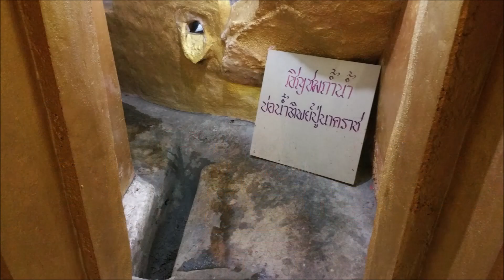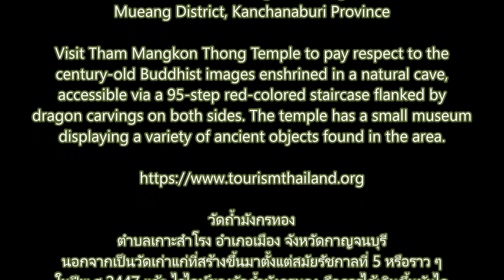59 03 17 Wat Tham Mangkon Thong, Kanchanaburi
Visit Tham Mangkon Thong Temple to pay respect to the century-old Buddhist images enshrined in a natural cave, accessible via a 95-step red-colored staircase flanked by dragon carvings on both sides. The temple has a small museum displaying a variety of ancient objects found in the area.

วัดถ้ำมังกรทอง ตำบลเกาะสำโรง อำเภอเมือง จังหวัดกาญจนบุรี
นอกจากเป็นวัดเก่าแก่ที่สร้างขึ้นมาตั้งแต่สมัยรัชกาลที่ 5 หรือราว ๆ ในปีพ.ศ.2447 แล้ว ไฮไลท์ของวัดถ้ำมังกรทอง คือการได้เดินขึ้นบันไดสีแดงสดจำนวน 95 ขั้นที่สร้างสรรค์ขึ้นเป็นรูปมังกรขนาดใหญ่สองตัวขนาบไปตลอดทาง ตั้งแต่ต้นจนสิ้นสุดที่ปากถ้ำที่สามารถเดินทะลุเข้าไปในถ้ำสู่ยอดเขาอีกด้านหนึ่ง ซึ่งเชื่อกันว่าหากใครได้ลอดถ้ำแห่งนี้ แล้วเปรียบได้กับการลอดท้องมังกรที่จะนำพาให้คำอธิษฐานที่ขอนั้นบรรลุผลเป็นจริงในท้ายที่สุด นอกจากนี้ ยังสามารถสักการะรอยพระพุทธบาทและพระพุทธรูปโบราณ ประดิษฐานอยู่ภายในถ้ำแห่งนี้ซึ่งดงามด้วยซอกหินมากมายแลดูสลับซับซ้อนราวธรรมชาติบรรจงสร้างให้กลายเป็นศิลปะชั้นเลิศสู่สายตามวลมนุษย์ อีกทั้งทุกปีราว ๆ ต้นเดือนมิถุนายน จะมีการจัดงานประจำปีของหลวงปู่จ้อย เขมิโย พระเกจิชื่อดังแห่งวัดถ้ำมังกรทอง โดยภายในงานนั้นจะมีการจัดงานอุปสมบทหมู่อย่างยิ่งใหญ่